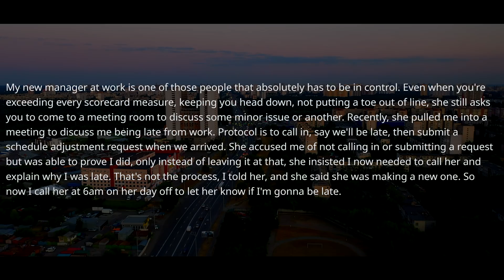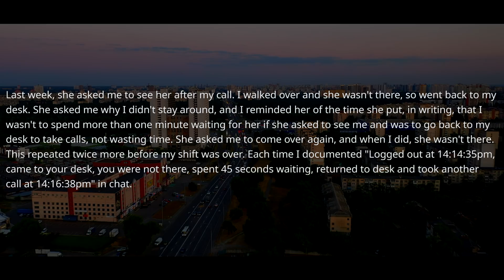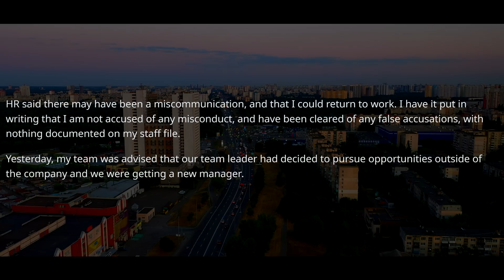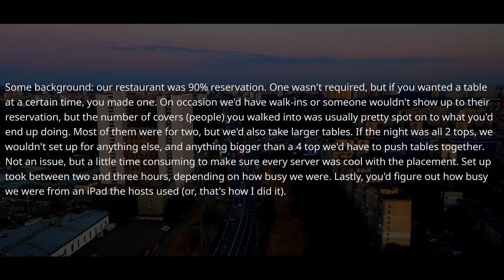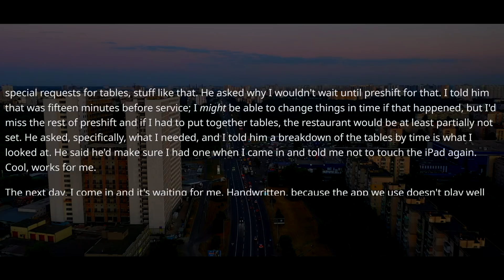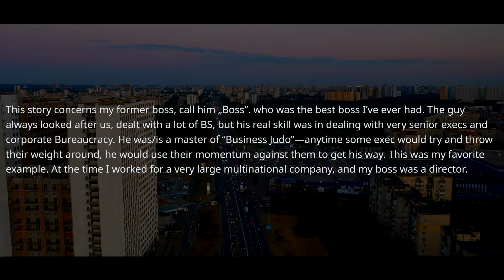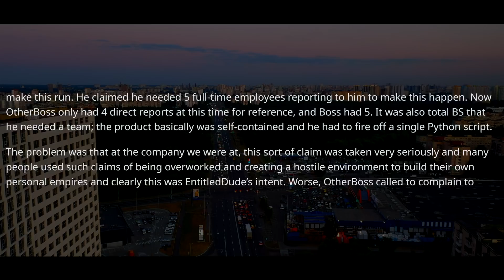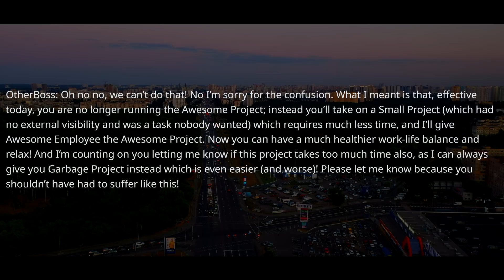New Manager Pretends To Be The Director In My Company. I'm The Executive Director. Bye-Bye ! r/MC